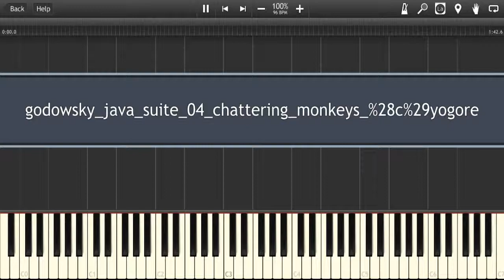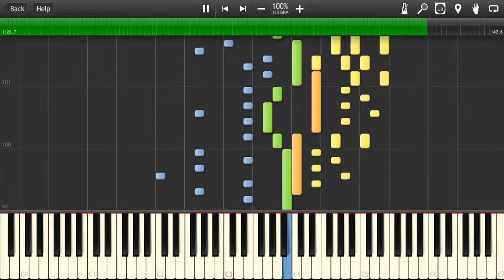(Godowsky) Java suite-4. Chattering Monkeys at the Sacred Lake of Wendit (Synthesia)